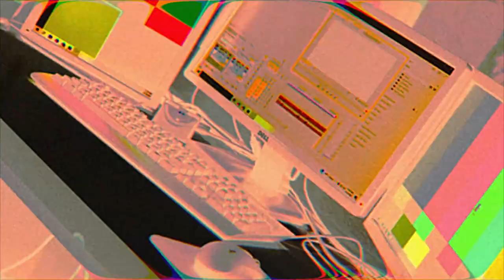Announcements for 8/25/22